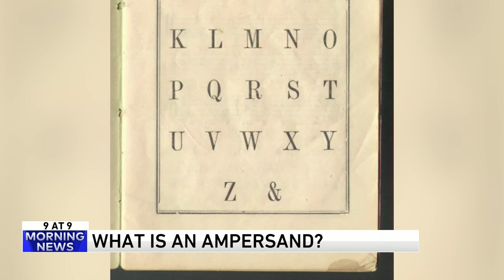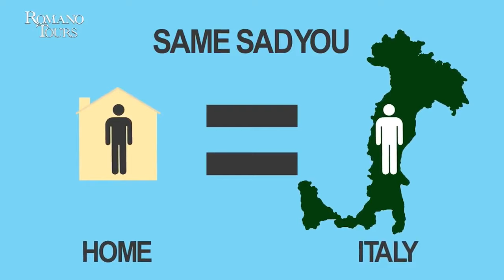9@9: The Polaroid camera has gotten an upgrade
The hosts talk about that along with Bjork, ampersand, "nerd husbands," bionic eyes, Malaysian Katydids, and more on the WGN Morning News on September 19.